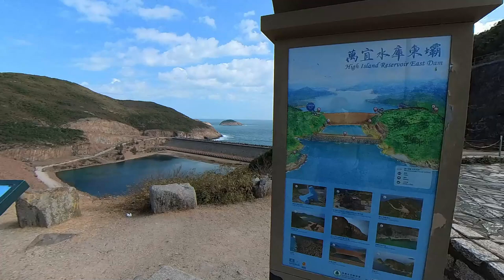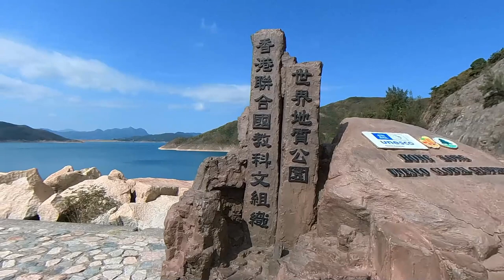探索萬宜水庫奇景！｜六角形岩柱｜海蝕洞｜東壩｜浪茄｜破邊洲｜世界地質公園｜木棉洞｜打卡郊遊熱點｜輕鬆初級路線｜香港初級行山推介｜假日必訪｜香港最佳景點｜行山路線詳解｜簡單行山指南【廣東話｜中文字幕】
👇章節 :
00:00  本集精采片段
02:55  行程介紹
03:27  內容
07:33  鳴謝

萬宜水庫位於西貢東郊野公園，風景壯麗。它的南岸是著名的遠足徑─麥理浩徑的第一段，也是受歡迎的遠足勝地。在水庫東壩附近，曾經有一座採石場，用於建設水庫。在開採過程中，山崖上的火山岩暴露出世界罕見的六角形岩柱，這種地質奇觀在香港是難得一見的。因此，萬宜水庫東壩結合了山景、水庫景觀、海景、獨特的地質遺跡、多種地質構造和有好多藥波石 啲藥波成日減咗啲浪嘅衝擊，成為最受歡迎的地質公園景點之一。

值得一提的是，香港地質公園早白堊世流紋質岩柱群於2022年10月被列入國際地科聯地質遺產地的前100個名單，這也使其成為全球地質科學價值最高的100個地點之一。

星期日及公眾假期交通安排：
彩虹村乘坐1A專線小巴到西貢，再轉乘 9專線小巴到北潭涌再乘坐9A號專線小巴萬宜水庫東壩 或乘坐94或96R號巴士到北潭涌，再乘坐9A號專線小巴萬宜水庫東壩

港鐵鑽石山站C2出口搭乘92號巴士或從港鐵坑口站B1出口搭乘101M號專線小巴至西貢市中心到達西貢市中心後，搭乘計程車至萬宜水庫東壩。